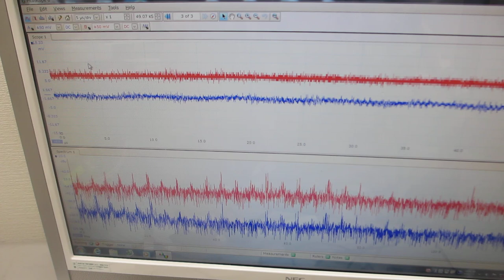基礎実験ーーメガヘルツ超音波を利用した「振動技術」（振動モードの改善・調整）